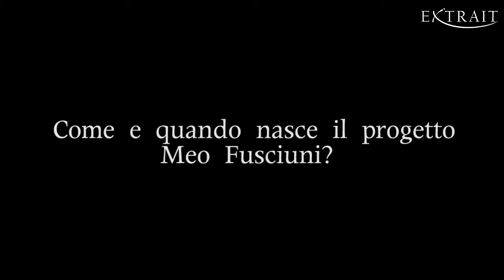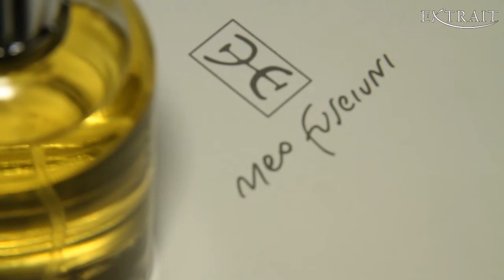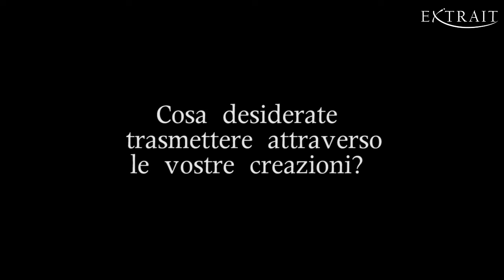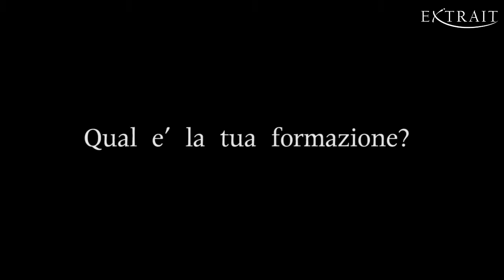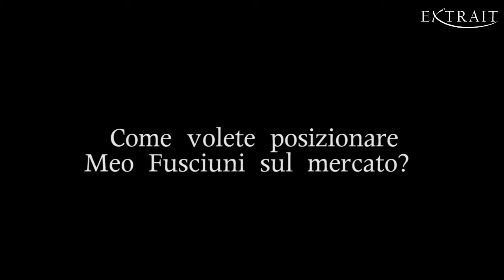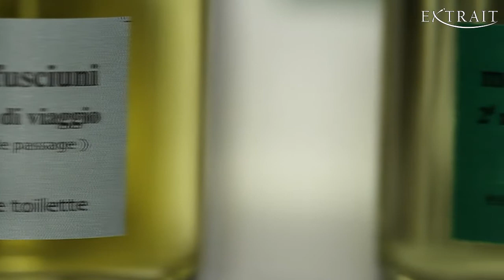Intervista Meo Fusciuni - White Beauty Milano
Durante la nostra visita al White Beauty di Milano abbiamo incontrato i creatori del progetto Meo Fusciuni. In questa intervista ci presentano le loro prime tre fragranze e ci raccontano qualcosa sul progetto...